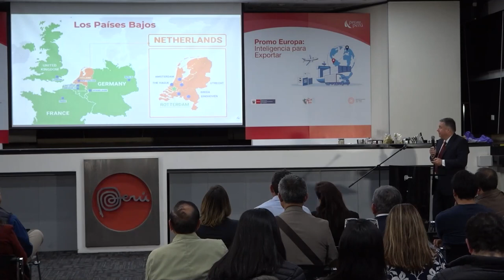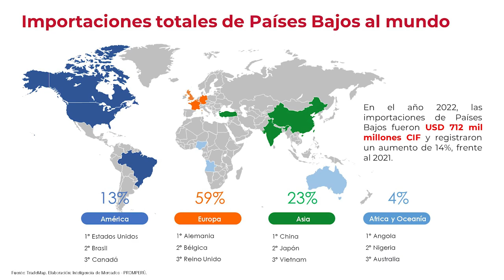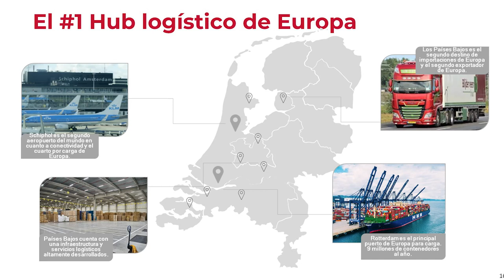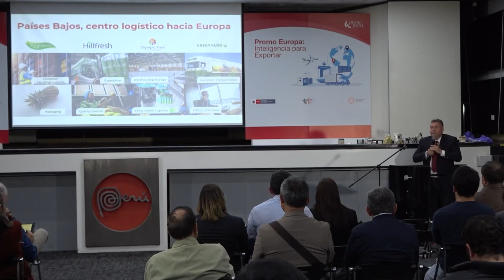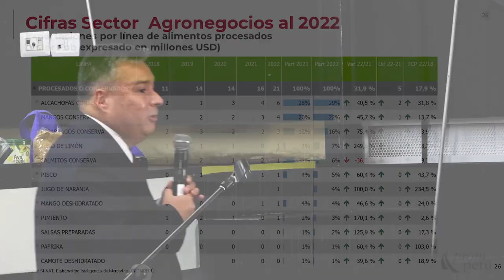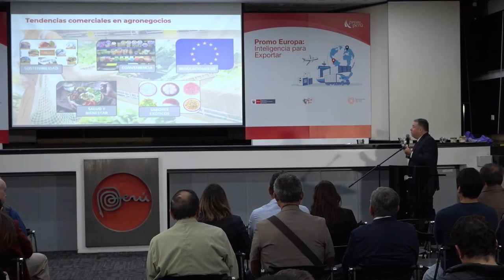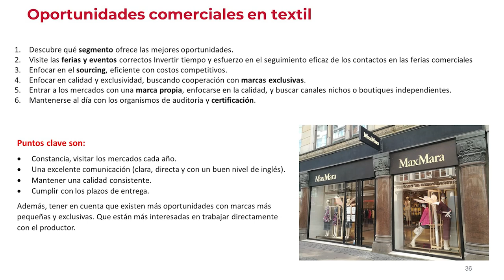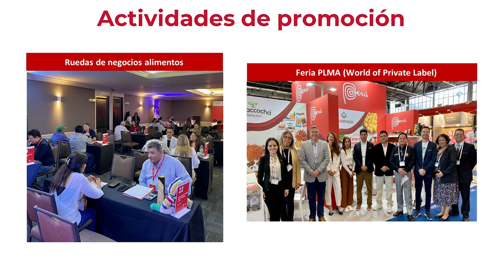PROMO EUROPA 2023 Exportaciones: Oportunidades en el mercado de Países Bajos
Expositor: consejero económico comercial Juan Luis Reus, de la Oficina Comercial PROMPERÚ en Rotterdam.